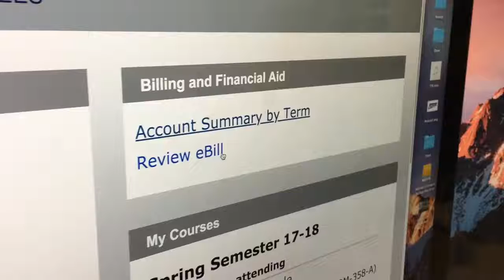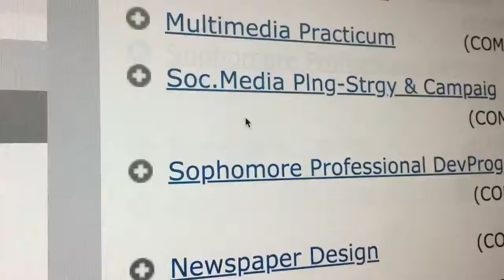College is Expensive; See How Students are Paying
Video by Sydney Lynch